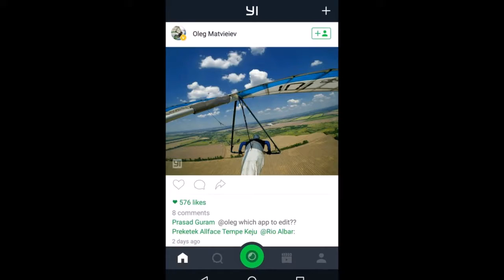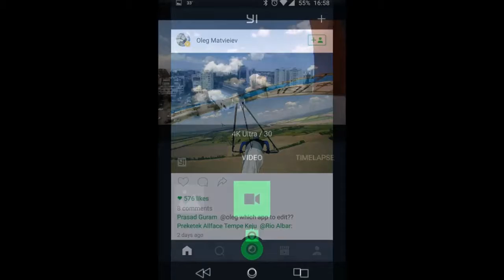Xiaomi Yi 4K Action Camera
If you are looking into getting a new action cam, you may have heard people talk down the Chinese-made action cameras for failing to deliver the same level of features or quality as GoPro. But the GoPro action cameras remain premium products with a premium price tag. So whenever a new, cheaper contender rises in China, we can hardly wait to set up a match and see if this is the One to dent GoPro's shiny armor. And in the case of the Yi 4K Action Camera, it didn't take a while before we realized we might have a winner there.

Last year Yi Technology, a sub-brand of Xiaomi, launched the Yi Action Camera, which was a cheap GoPro knockoff that wasn’t very good.

This year's Yi 4K Action Camera, however, is another story. Not only does it shoot 4K video but it does so with excellent quality, an intuitive UI and it even has a viewfinder touchscreen on the back. And did we mention it only costs $250?

The Yi 4K Action camera is a tremendous leap forward compared to its predecessor. The sensor is a new 12MP Sony unit that delivers 4K video at 30fps compared to last year’s 1080p. There’s also a 1080p@60fps recording mode, as well as a 720p setting, which offers even higher framerates of 120fps and 240fps.

Another key upgrade is the touchscreen on the back. Last year’s model lacked a display, and so does GoPro’s top 4K-capable Hero 4 Black. This puts the Yi 4K Action camera right in-between GoPro’s Hero 4 Silver and Black cameras feature-wise - bringing the best of both devices into a much cheaper action camera body.

At the time of writing the Yi 4K Action Camera costs just €234 compared to the €380 GoPro Hero 4 Silver that has a touchscreen but no 4K video recording and the €440 Hero 4 Black, which has 4K video, but doesn't have a screen.

The Yi camera has a few more aces up its sleeve - it packs a larger battery that promises twice the recording battery life (up to 120 minutes of 4K action), and it also packs dual microphones, 5GHz Wi-Fi connectivity and electronic stabilization for 1080p@30fps videos.

Granted, the Yi 4K Action Camera is bigger than both its predecessor and the mentioned GoPro cameras, so it's not able to fit into any of the cases of these two. The new camera also doesn’t include any mounting accessories in its retail box so make sure you purchase some separately - a quick search revealed there's plenty of affordable gear to be found online.

xiaomi yi 4k action camera 2
xiaomi yi 4k vs gopro hero 4
xiaomi yi 4k review
xiaomi yi 4k video
xiaomi yi 4k camera
xiaomi yi 4k unboxing
xiaomi yi 4k underwater
xiaomi yi 4k footage
xiaomi yi 4k timelapse